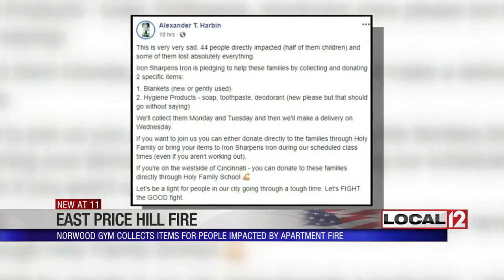Norwood gym collects items for people impacted by apartment fire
NORWOOD, Ohio (WKRC) – Saturday’s apartment fire in East Price Hill left dozens homeless, and more than 20 children lost most or all of their belongings. But in Cincinnati, we’re all neighbors and that’s evident after the blaze as strangers are making sure the families who have to start over don’t have to do it alone.

"When people are going through tough times, I think that sometimes that’s the most basic level that humans can connect to one another because we all go through times,” said Alex Harbin.

Harbin owns and operates the Iron Sharpens Iron gym in Norwood. On Monday, the gym became a donation center for the victims of the fire.

"I knew the community we have here would respond and we’ve gotten a good response so far,” said Harbin.

Inside, the donation table is overflowing with hygiene items and blankets.

"We’ve already raised hundreds of dollars in cash, different items. I put out one table thinking it would be enough room. It’s already moved to the floor, I’m going to have to get out another table,” said Harbin.

Iron Sharpens Iron is located at 5229 Montgomery Road. Donations will again be collected on Tuesday and delivered on to the Holy Family School on Wednesday.

Crews responded to the three-alarm fire at an apartment building on Warsaw and Grand avenues on Saturday morning. Cincinnati Fire Chief Roy Winston said that the fire appeared to have started in a third-floor apartment and spread to the attic. Eight apartments were damaged by the fire, with 44 people being displaced. No injuries have been reported.

The Red Cross has moved the now displaced families into hotels. All of the 44 residents are Spanish-speaking and approximately 24 are children.

Investigators say the fire started as a result of a child playing with a lighter.